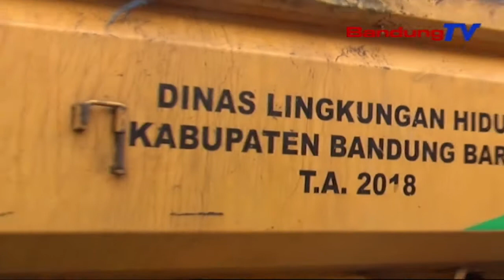Taun Anyar, Mangpuluh-Puluh Ton Runtah Ngagunduk Di Tempat Wisata Lembang | TP | BANDUNGTV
TP | BANDUNGTV | ELBY NOPITRI | Satutas Kariaan Peuting Bagantina Taun, Gundukan Runtah Mapaesan Sababaraha Taman Sarta Jalan Protokol Di Sabudeureun Lelewek Wisata Kecamatan Lembang, Kabupaten Bandung Barat. Antukna, Bupati Bandung Barat Babarengan Jeung MangpuluhPuluh Warga, Sareundeuk Saigel Memeres Runtah Anu Ngagugunung Tepi Ka MangpuluhPuluh Ton.